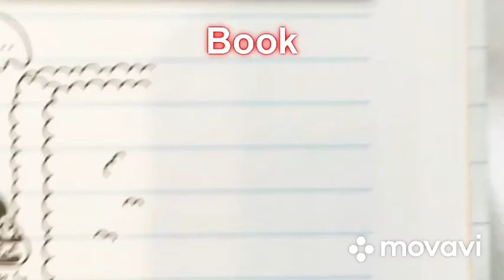Book!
Next up a book!